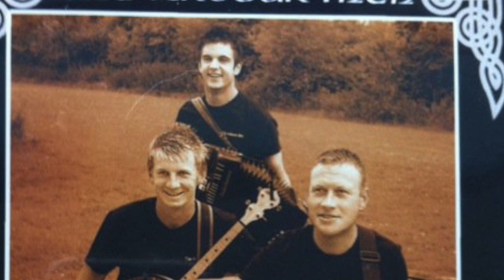Des Tobin "A Man You Don't Meet Every Day"